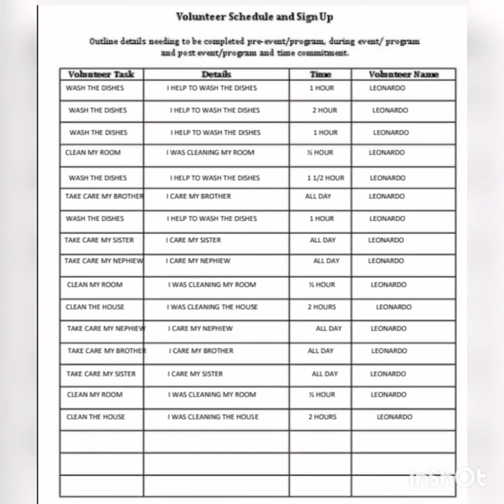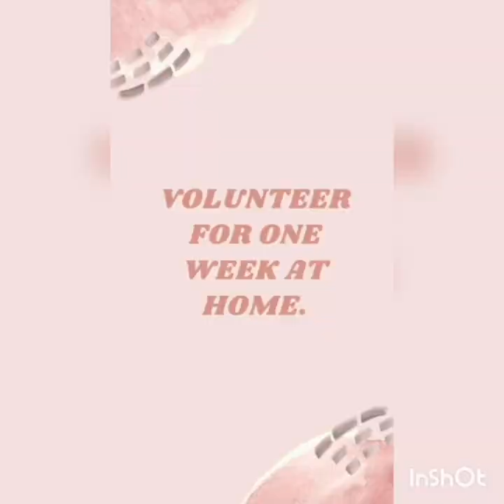Volunteer at home for a week! 12th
Volunteer at home!